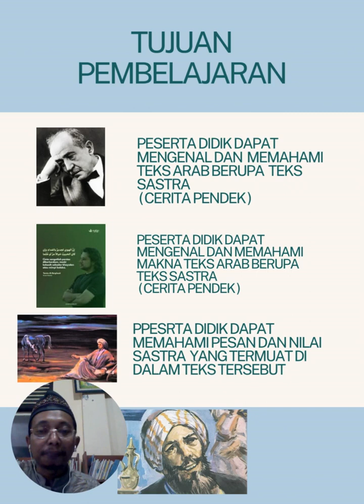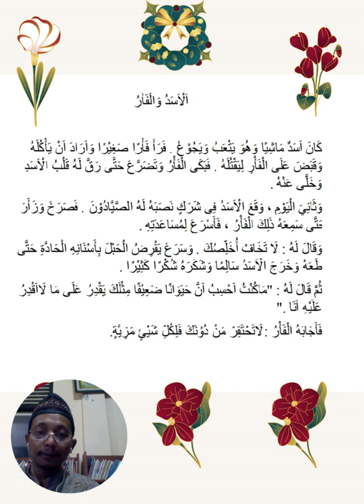VIDEO PEMBELAJARAN TENTANG QASHIRATUL QASHIRAH 1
Video Pembelajaran Tentang Cerita Pendek 2021